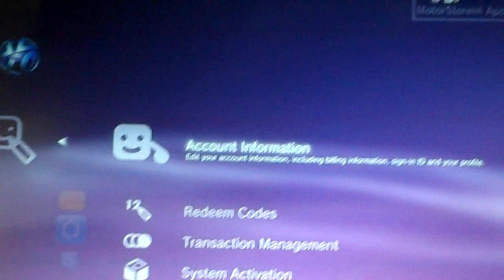PS3 Welcome Back - Help getting your games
this is a tutorial on how to get your welcome back games even if the option has disappeared from the store. with all the lag and errors a lot of people are leaving the store while trying to receive their game causing the option to disappear. this is the work around to get the choices back. i'm sure this error wont be as common once traffic dies down. but i wanted to help out people having this problem.